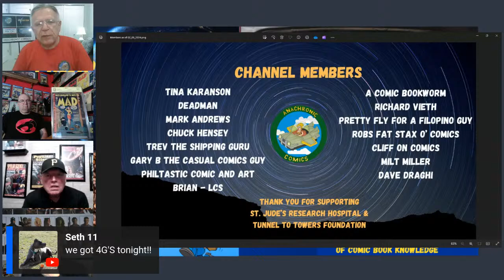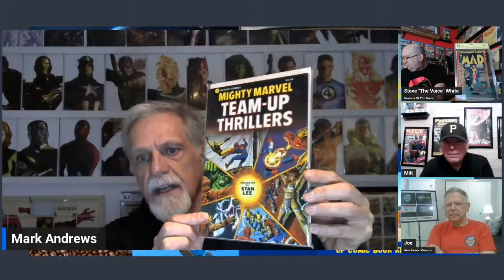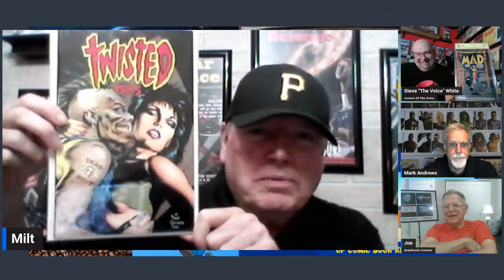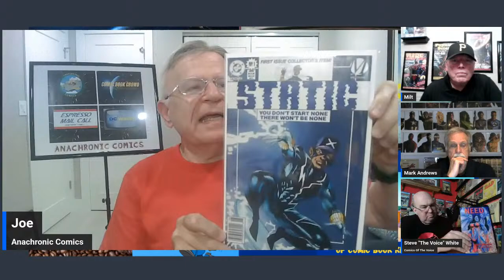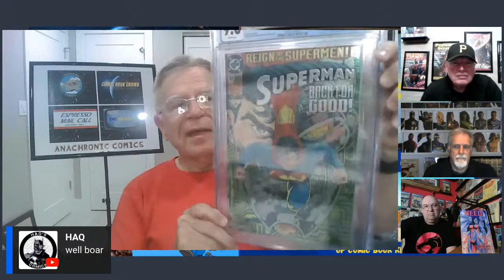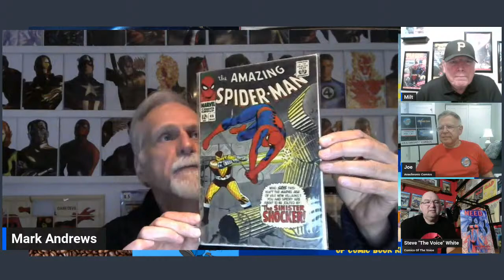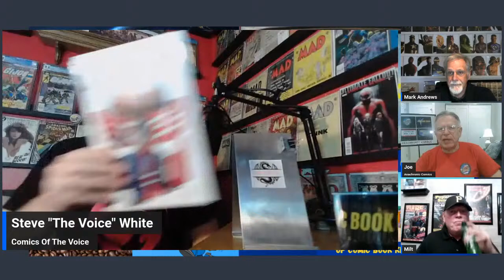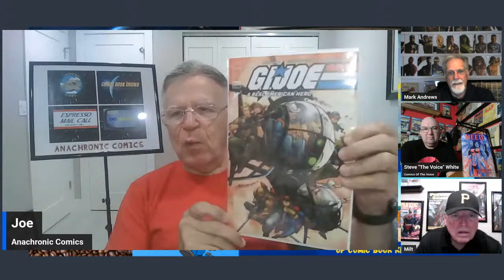Espresso Mail Call: February 2024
The Mail Crew gets together again to show off some great acquisitions!

Anachronic = Chronologically misplaced.

100% of this channel's revenue* is donated to support St. Jude Children’s Research Hospital (St. Jude Children's Research Hospital® is leading the way the world understands, treats & defeats childhood cancer and other life-threatening diseases) and
the Tunnel To Towers Foundation (Supporting America’s first responder and military heroes, including homeless veterans, and helping America to Never Forget 9/11).

My channel is dedicated to fans of classic comics, especially those from the Silver and Bronze ages of the 1960s and 1970s. On this channel, you’ll find a variety of content related to comics, including my own collection of Silver and Bronze age comics, comic book history and trivia, mail calls, and reviews of comic book movies and TV shows. So, if you’re a fan of classic comics, or just looking to learn a little more about the history and culture of comics, then this is the perfect channel for you! I’m so excited to have you here, and I can’t wait for you to join me on this journey of exploring the wonderful world of comic books.

Recurring shows include: The Comic Book Crowd, DC Watch, Espresso Mail Call,  The Anachronic College of Comic Book Knowledge and the series The Comics My Mom Let Me Keep.

More about The Anachronic College of Comic Book Knowledge: Do you want to be a candidate for admission and win a cash donation to your favorite charity? Click on the link, fill out the application for admission, and hit "send." The College provost will contact you. Thanks!